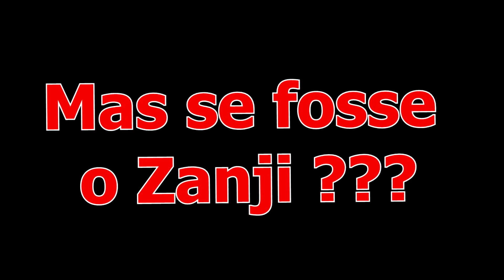Shinys da Semana #12 Com CATCH "PokeBrO"